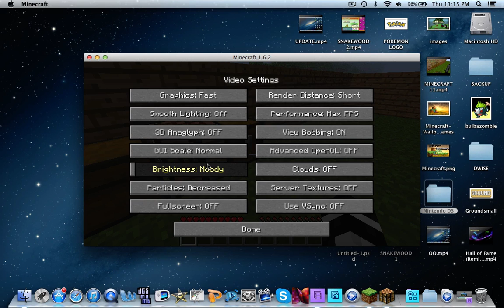Let's Play Minecraft with Juniper! EP 12- 'iron, Iron, and MORE IRON!'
Take a stop by our site!

and right here on my YouTube channel!

Let's Play Super Smash Bros. Brawl
New Super Mario Bros. Wii Tri-Op